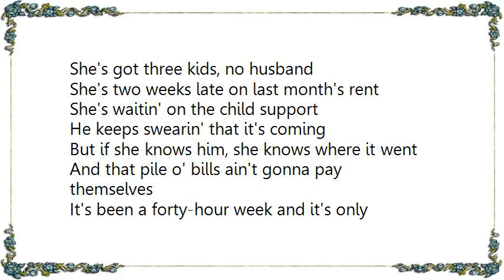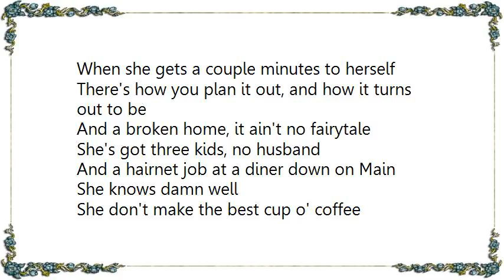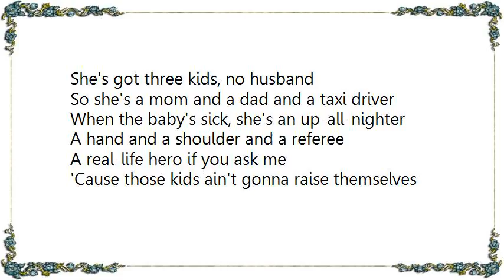Brandy Clark - Three Kids No Husband Lyrics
[Lyrics Brandy Clark - Three Kids No Husband]
She's got three kids, no husband
She's two weeks late on last month's rent
She's waitin' on the child support
He keeps swearin' that it's coming
But if she knows him, she knows where it went
And that pile o' bills ain't gonna pay themselves

It's been a forty-hour week and it's only Tuesday
And there's homework and dinner to make
Somebody wants a lullaby
Somebody wants a different channel
Somebody's dealin' with their first heartbreak
And the dishes in the sink ain't gonna wash themselves

She lights a cigarette out on the balcony
When she gets a couple minutes to herself
There's how you plan it out, and how it turns out to be
And a broken home, it ain't no fairytale

And a hairnet job at a diner down on Main
She knows damn well
She don't make the best cup o' coffee
But she's quick with a smile and good with names
Those lunch tickets ain't gonna tip themselves

She smokes a cigarette out by the loading dock
And tries not to pick the polish off her nails
She thinks about a guy who's been coming in a lot
She starts to dream and then she stops herself

So she's a mom and a dad and a taxi driver
When the baby's sick, she's an up-all-nighter
A hand and a shoulder and a referee
A real-life hero if you ask me
'Cause those kids ain't gonna raise themselves